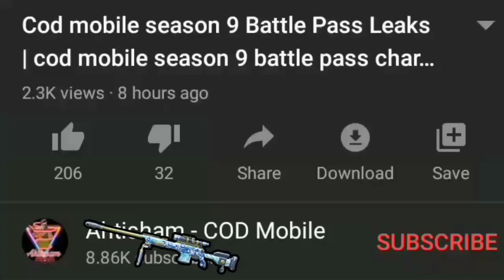COD Mobile Season 2 Battle pass Trailer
Hello Guys In today's video I Show you guys COD Mobile Season 2 Battle pass Trailer so make sure to Watch this Video complete

Thanks